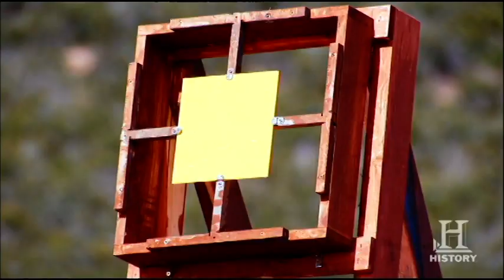Top Shot: Elimination Interview: JJ Racaza | History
JJ Racaza's thoughts about leaving Top Shot after making it so far.